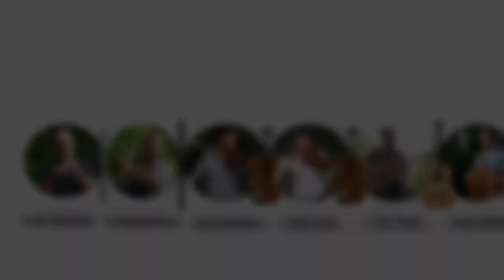Katherine Mann & Ed Boyd, Burwell Bash 2017 Tutors Concert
An exclusive video of Katherine Mann (Bath Folk Festival, Boghill Centre) and Ed Boyd (Flook, Lunasa) playing in the Burwell Bash 2017 Tutor's Concert.

set 1 - The Meeting of the Clans (Katherine Mann)
set 2 - Fig for a Kiss (Trad Irish), Lucky Lucky Day (Donald Lunny)

Burwell Bash is an annual Folk Music Summer school that takes place every year in Burwell, Cambridgeshire, teaching Flute, Whistle, fiddle, guitar and melodeon.

Katherine has taught at Burwell Bash since 2004 and continues to return each year for the unique environment offered. Katherine brings with her her husband and three small children a well as her vast knowledge of Irish music.

Sound courtesy of Eddie Jones. Video courtesy of James Dawkins.